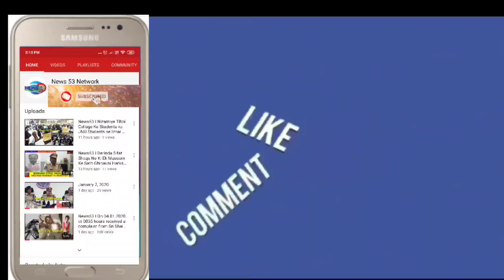News53🖊️ ALL INDIA MAJLIS- E-INQUILAB -E- MILL# PARTY KO AAJ 100 SE ZAYDA KHAWTEEN # AUR DUSRE SHEH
ALL INDIA MAJLIS- E-INQUILAB -E- MILL# PARTY KO AAJ 100 SE ZAYDA KHAWTEEN # AUR DUSRE SHEHERO  SE TALLUQ  RAKHNEWALO  NE   JOIN KIYA